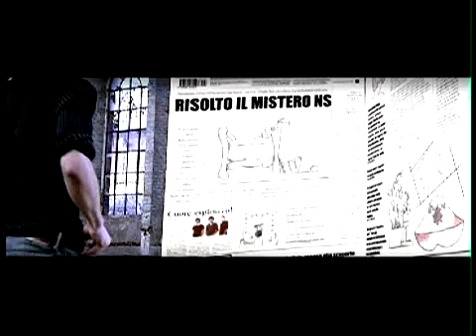BACK STAGE SUL SET DI NOVENOVEMBRE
In occasione dell'uscita del primo album dei Nadàr Solo, in anteprima il back stage sul set del nuovo video della rock band torinese, girato nelle splendide OGR di Torino, con alcune sequenze tratte dal videoclip Novenovembre che sarà presto in rete.